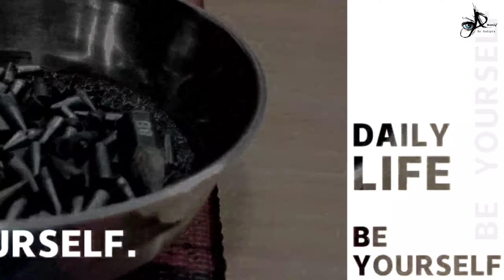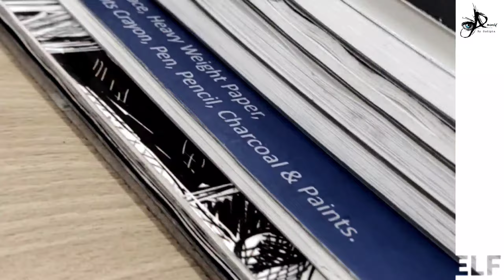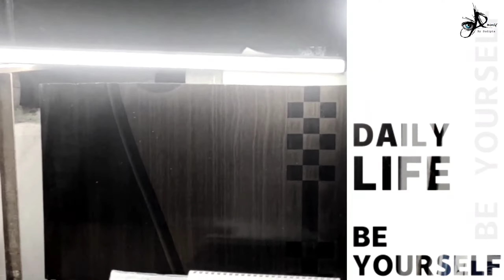Some use of my drawing tools// The lighting and arrangement of the table of my drawing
► Used things :
1. Use  Pencil :  : Camel_6B_Pencil, camel_10B_Pencil, Camel_8B_Pencil,
▽ Visit to use pencil :

▬▬▬▬▬▬▬  Music ♪♫ ▬▬▬▬▬▬▬